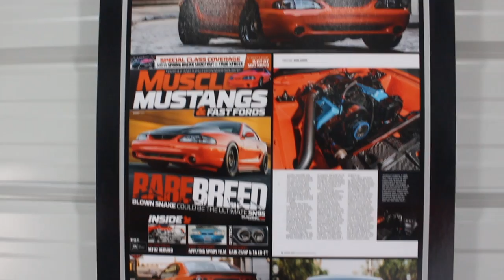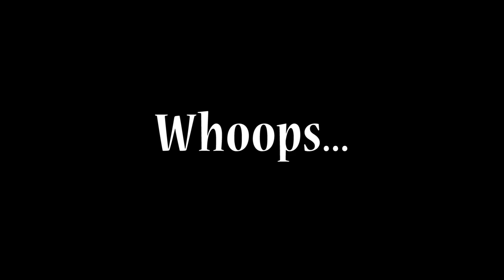600+hp 98 Cobra SVT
This thing is fast!  I had the chance to go film my buddy's 1998 Ford Mustang Cobra SVT.  It's fully built, making nearly 700 horsepower, and just looks awesome.

P.S. Sorry for the shaky cam and wind noise